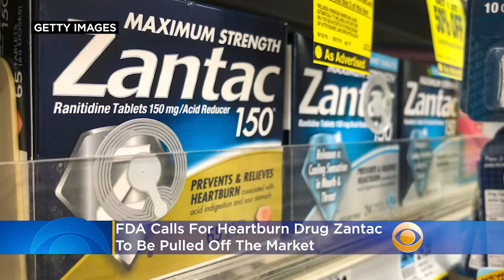FDA Calls For Heartburn Drug Zantac To Be Pulled Off The Market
The US Food and Drug Administration has requested that manufacturers pull all prescription and over-the-counter Zantac from the market immediately, the agency announced on Wednesday. Katie Johnston reports.